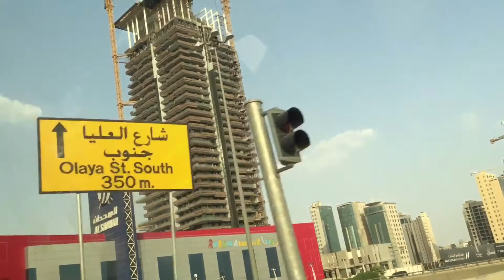Subrang Init dito sa K.S.A